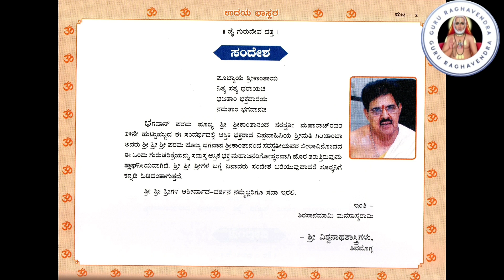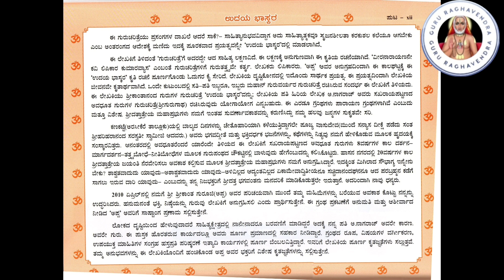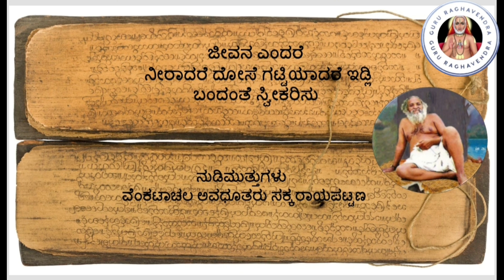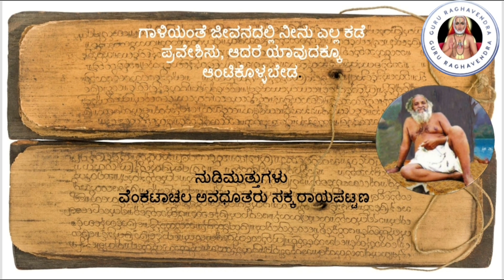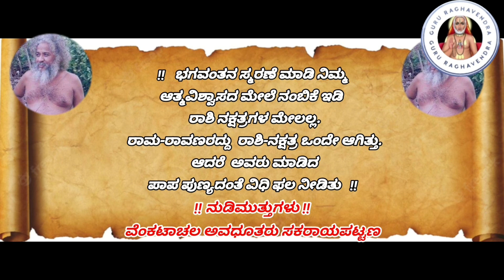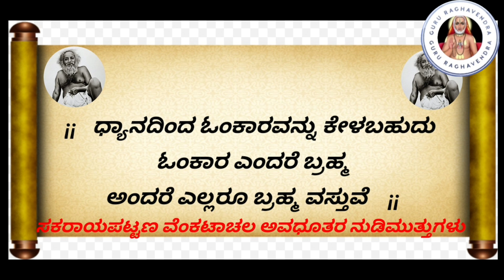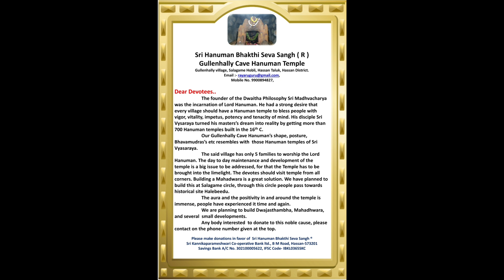ಆಪತ್ತು ಬಂದಾಗ ಅಪ್ಪ ಬರುತ್ತಾರೆ | ಉದಯ ಭಾಸ್ಕರ್ ಕಿರಣ 23 | Srikanthappa | Srikanth Guruji | Hosadurga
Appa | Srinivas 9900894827